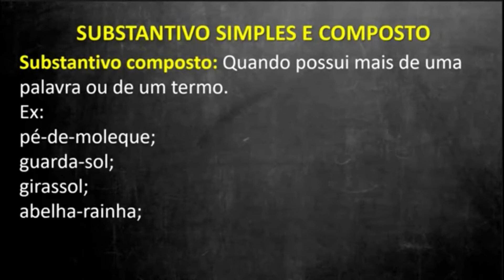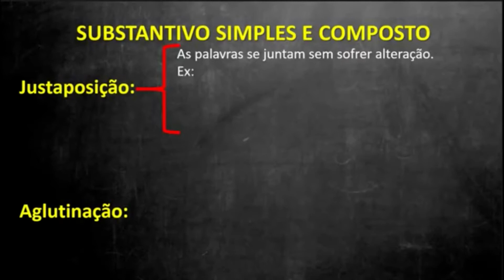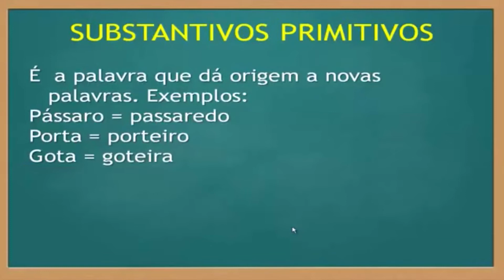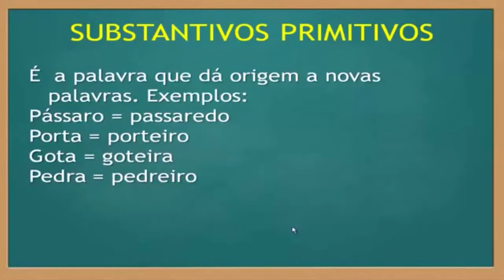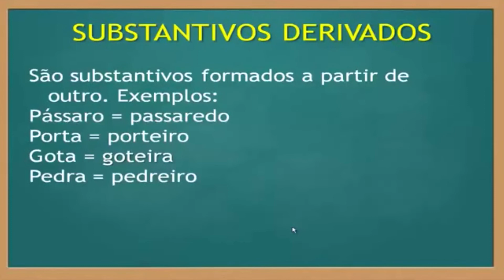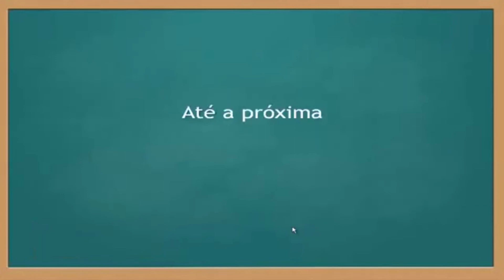Tipos de substantivos - Simples e Compostos/Primitivos e Derivados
Neste vídeo, vamos aprender a definição de substantivos simples e compostos, primitivos e derivados. E vamos distinguir um do outro.